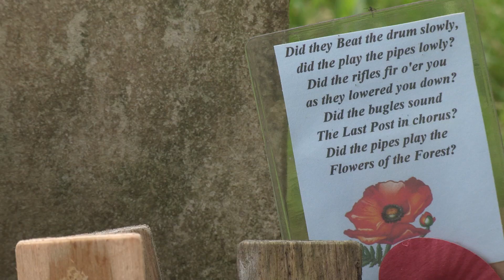Eric Bogle reflects at the graveside of W. McBride in Authuile cemetary.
Eric Bogle goes to the Authuile cemetary in France where he sees that fans of his song: "No Man's Land/The green fields of France" have laid Remembrance crosses and red poppies mainly against the grave of W McBride.

On reflection he says he feels privileged, humbled, guilty and angry about it but doesn't quite know why.

There are 450 bodies buried at the cemetary but only 435 casualities have been identified.

Field Ambulances and fighting units used the cemetary as well as  Indian Labour Companies.